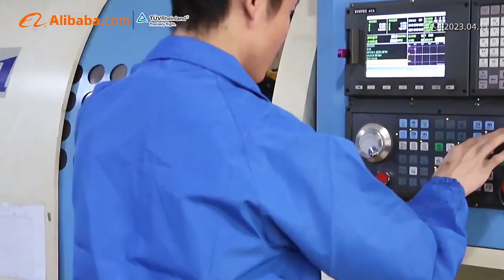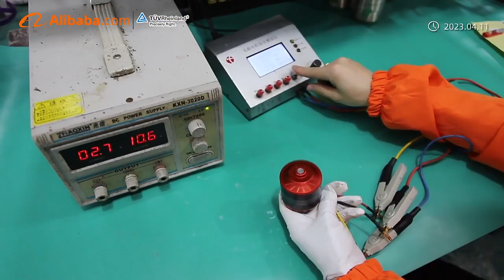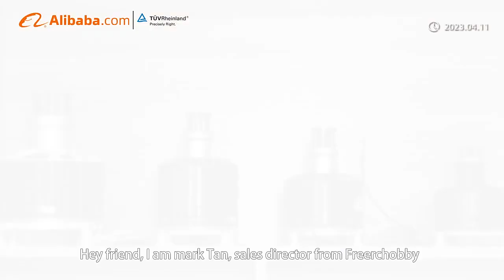Freerchobby provide propulsion system for EVTOL, drones, EPPG, paraglider, skateboard, battlebots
Freerchobby is a professional brushless motor and electronic speed controller manufacturer since 2012.

Customer first and quality first is our Slogan and we always keep improving and innovating all this years.

Now our products are range from smaller RC hobby motor to industrial motor, inrunner and outrunner from power 100w to 100kw.

and hope we can cooperate with you for any brushless motor and esc solution.  Highly customized service and Laser branding service.

Thanks!